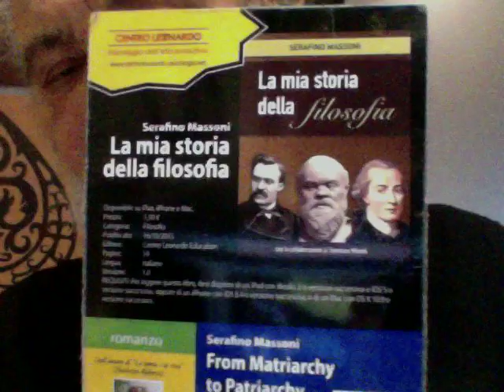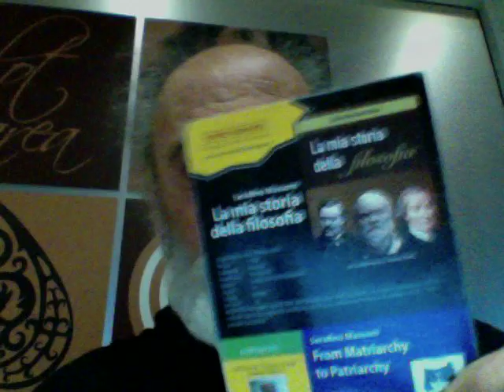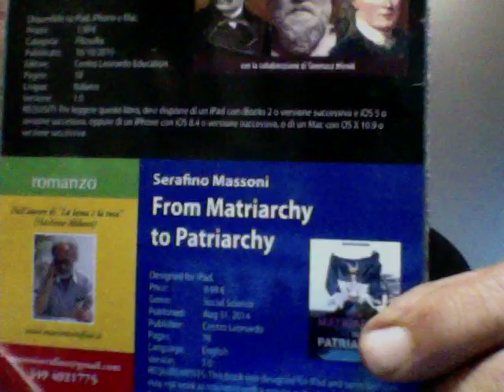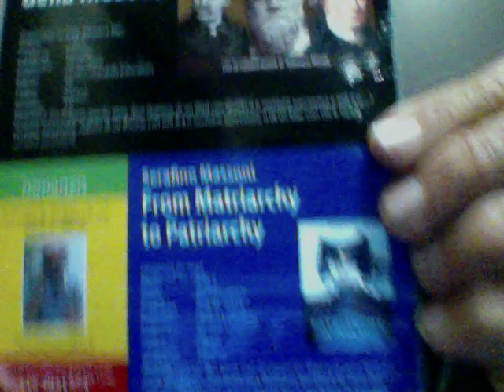SOTTO IL GIOGO MASSONICO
Il Commento di Aion Teleos  Aion Teleos2 giorni fa
Purtroppo per loro e per tutti noi, questi informatori alternativi o complottisti come vengono definiti, sono soltanto l’altra faccia virtuale di un potere che controlla tutto.
Perfettamente funzionali al sistema fanno gli interessi di chi credono di combattere. È difficile immaginare che tali individui decidano di propria iniziativa di dedicarsi all’informazione di temi difficili che vanno a scontrarsi contro gli interessi dei poteri forti e che da soli non potrebbero neanche conoscere, solo per amore della giustizia e della verità: è abbastanza ovvio che intraprendano il loro lavoro dietro spinta e aiuto di qualcuno che costituisce il tramite con il potere che sta a monte.
Lo scopo ovviamente è di controllare le informazioni in uscita e mischiarle con grandi e ridicole falsità (come la terra piatta), introdurre gli argomenti con gradualità così da “vaccinare” la massa senza che accada nulla; ma la "disinformazione" ha anche motivazioni più esoteriche, come la diffusione dei simboli e il potenziamento delle eggregore.

Che Tommaso Minniti non sia solo a gestire il canale lo ha confessato lui stesso.
I simpaticoni hanno voluto inaugurare il canale con uno che si chiama “Massoni”, tanto per chiarire chi lo controlla. La loro presenza è ravvisabile anche nella “lunga scia” di simboli che si portano dietro.

Agli esperti di codici non sfuggirà sicuramente di porre attenzione alla parola ViVO.
Se prendiamo le lettere scritte sospettosamente in maiuscolo ad eccezione della i abbiamo:

V corrisponde alla sesta lettera ebraica dunque ha valore di 6.
Ma anche VI corrisponde al sei romano.

La O corrisponde sempre a 6 se all’alfabeto sovrapponiamo una matrice a ripetizione continua di numeri da 1 a 9.

Quindi VVO = 666.

Stesso discorso per la parola Vax:
dove la a è un 6 specchiato e la x ha sempre il valore di sei se applichiamo lo stesso principio della O.
Esempi famosi del tipo sono la FOX è la parola VISA che è anche l’anagramma di SAVI.
I video NO Vax (NWO non vi ricorda qualcosa?), per quanto possa sembrare paradossale, sono stati promossi e diffusi da Big Pharma, con lo scopo di creare un falso dibattito in cui sarebbero stati criminalizzati e ridicolizzati gli antivaccinisti, mentre loro ne sarebbero usciti vincitori, e così “è stato”.

Per quanto riguarda Francesca Romana, famosa per essersi occupata del caso Vatileaks mi chiedo come non vi risulti lampante l’associazione con Papa Francesco il “romano”.
Tra l’altro ricorda un'altra donna sempre legata ai Vatileak: Francesca Immacolata Chaouqui detta la “Papessa”.
Questo dovrebbe far capire come siano tutti dei Fakes orchestrati direttamente dal Vaticano e dai gesuiti.